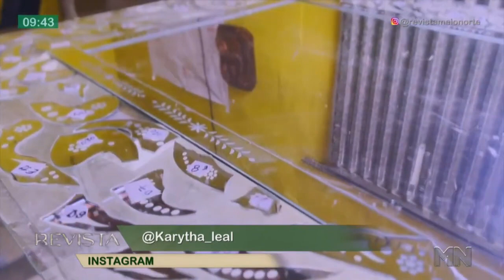O quadro casa e decoração traz dicas do que fazer com aquele espelho quebrado